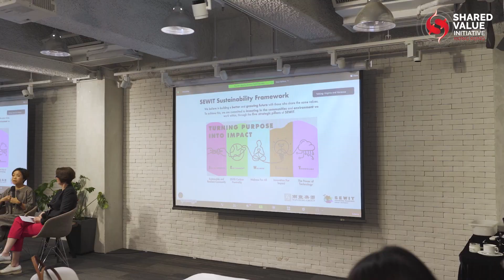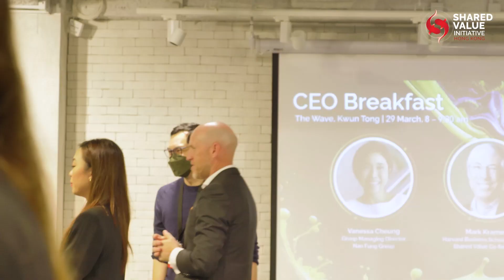CREATIVE COLLISION 2023 - CEO Breakfast Highlight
At the CEO Breakfast, c-suites discussed the importance of measuring sustainability and social impact for companies, to achieve scalable change.  Vanessa Cheung, Group Managing Director of Nan Fung Group, Harvard Business School’s Mark Kramer, co-founder of shared value, joining virtually from Boston, and Michael Green, CEO of Social Progress Imperative, online from London, shared their insights and expertise.